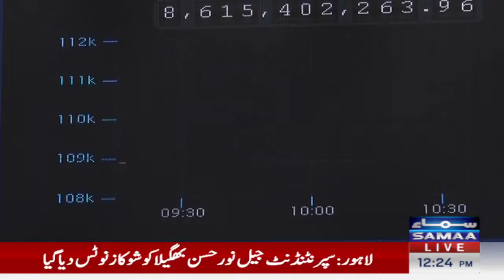PSX fluctuates as KSE-100 Index holds steady above 110k | Breaking News | Samaa TV